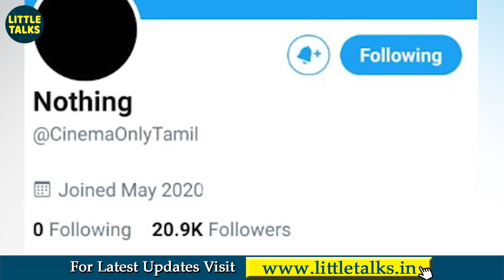"எல்லாம் தப்பான முறையில நடந்துகிட்டு இருக்கு" - Comedian Senthil's Honest Video | Senthil Goundamani